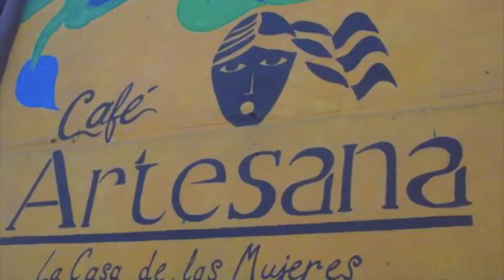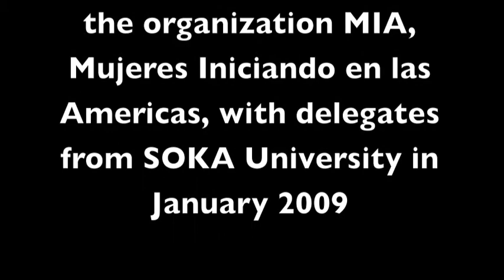Sandra Moran about Casa Artesana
Casa Artesana is a café and organizing center in Guatemala city coordinated by Guatemalan musician and lesbian feminist activist Sandra Moran and human rights activist Andrea Barrios.

ARTESANA is also a feminist collective that uses art to work with women in prison and other marginalized sectors.

MIA, Mujeres Iniciando en las Americas, increases consciousness in the United States about the mistreatment of women in Guatemala and provide educational programs which promote social justice, civic engagement, community building, media literacy and violence prevention in Guatemala.

This video was made by MIA's Prevention Education and Media Literacy Coordinator Marina Wood